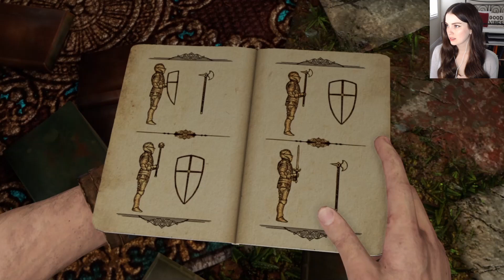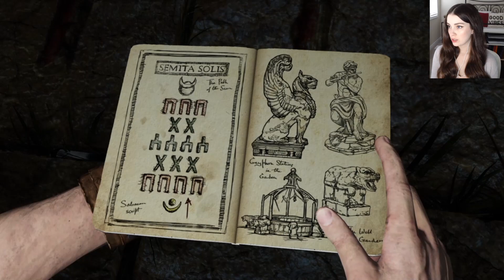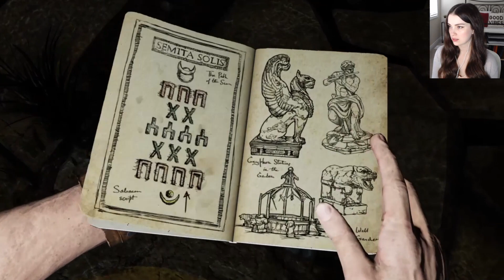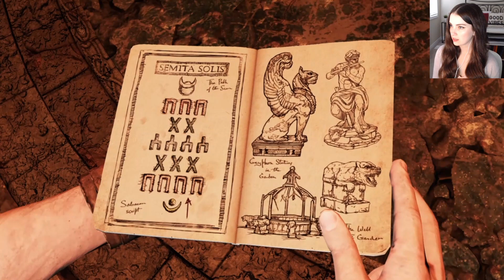SOMETHING'S NOT RIGHT | Uncharted 3: Drake's Deception - Part 3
This episode we struggle with puzzles and find out that something weird is going on in this place. Something REAL weird.